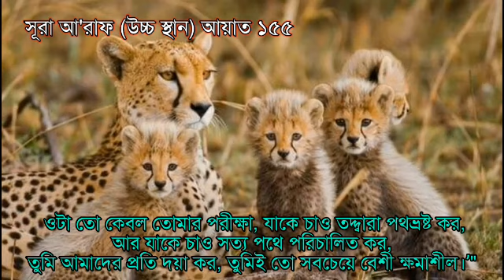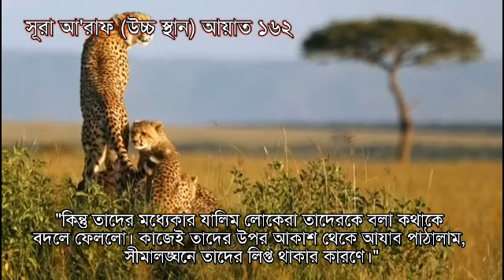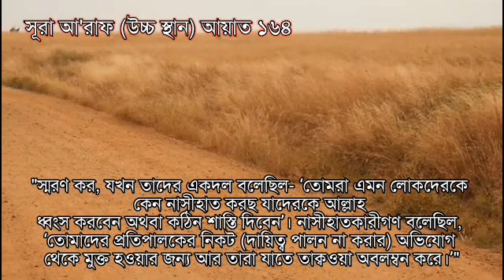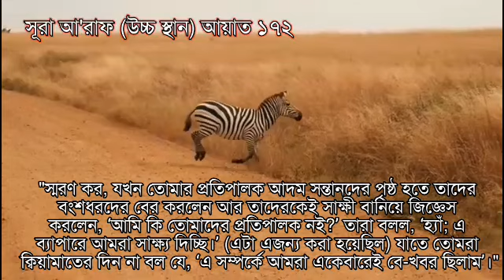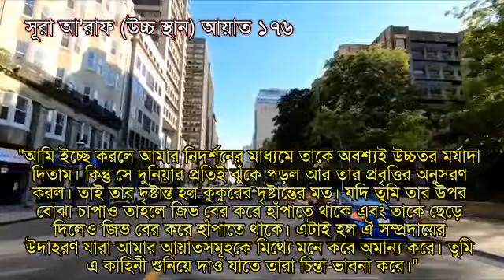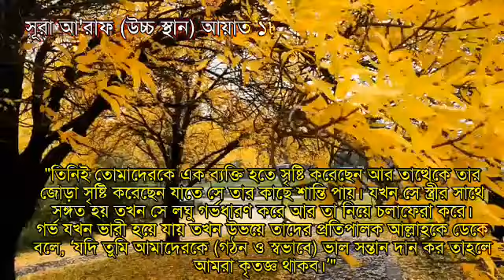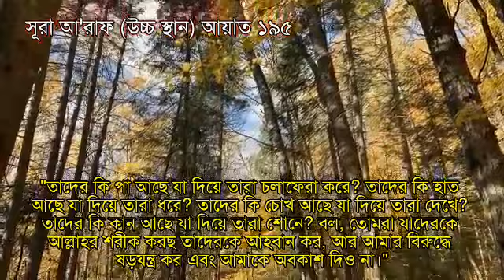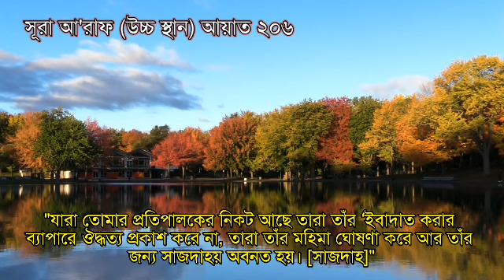সূরা আ'রাফ ১৫১-২০৬ আয়াতের বাংলা অনুবাদ |Sura A'raf Aayat 151-206 Bangla translation.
সূরা আ'রাফ (উচ্চ স্থান)। আল কোরআনের ৭ম সূরা এটির  বাংলা অনুবাদ । শুধু বাংলা ভাষায় অনুবাদ পড়েছি। যদি কোন ভুল ত্রুটি পান তাহলে বিনা জরতায় আমাকে জানাবেন। ইনশাআল্লাহ সংশোধন করবো।
এছাড়াও কোন পরামর্শ থাকলে অবশ্যই জানাবেন। অথবা কমেন্ট করবেন। আল্লাহ আমাদের দীনি কাজকে কবুল করেন। কোন একটা কাজের  উছিলায় আল্লাহ আমাদের জান্নাতুল ফেরদৌসের অধিবাসী করেন। আমি না থাকলেও আমার এই কাজ যেন মানুষকে আল্লাহর সাথে সম্পর্ক করে দেয় আর তার কথা যেন আমরা বুঝতে পারি, আল্লাহর দয়া কামনাই এর একমাত্র উদ্দেশ্য। সকলের দোয়া চাই। আপনাদের জন্যও দোয়া রইল।  আমার ইমেইল rezabari6019@gmail